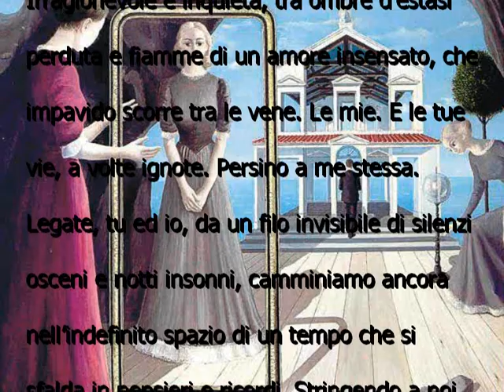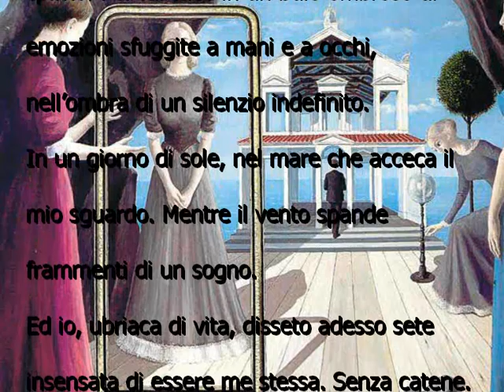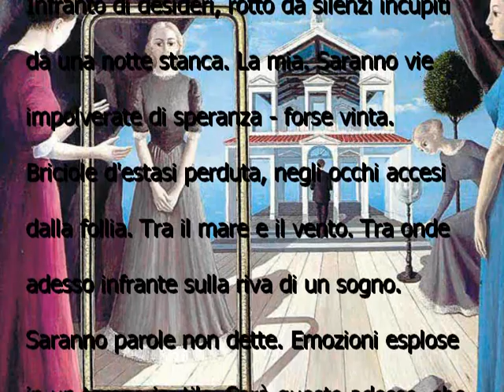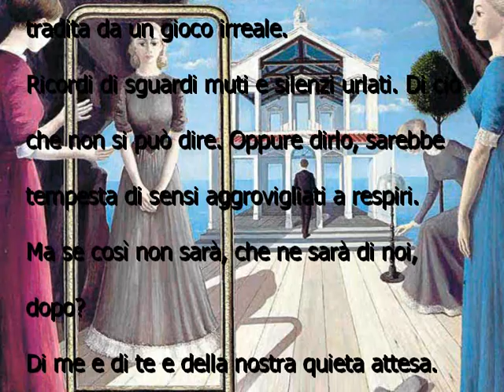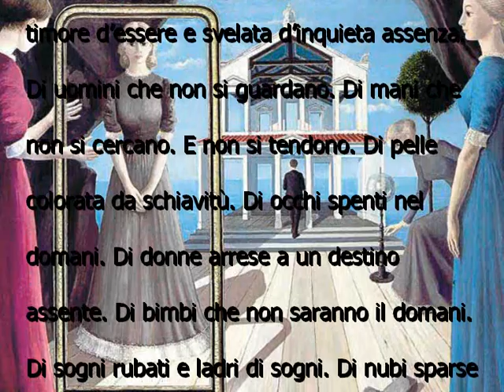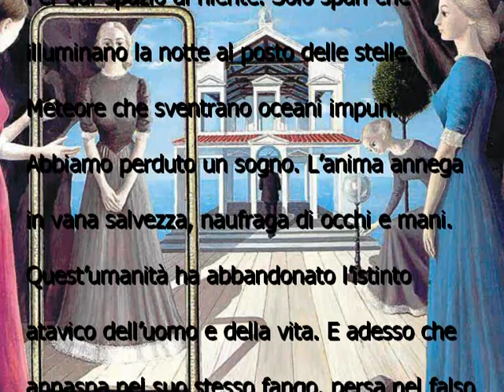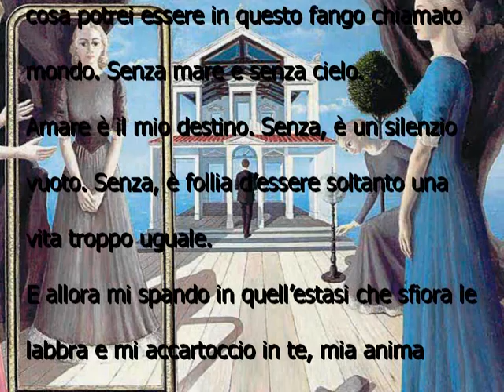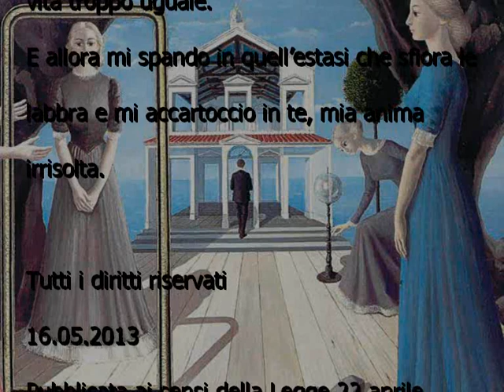Alla mia anima - Melimè Consolo Giaccotto